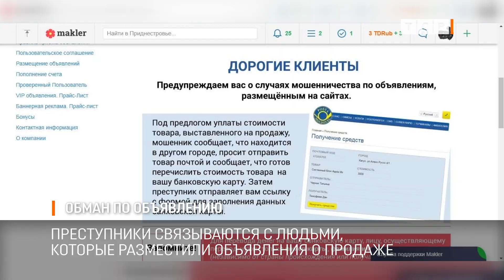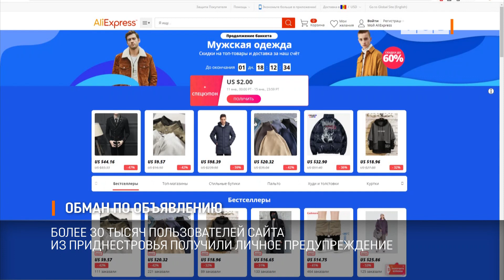Обман по объявлению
На сайте «Маклера» появилось предупреждение: осторожно, орудуют мошенники. Более 30 тысяч пользователей сайта из Приднестровья получили личное предупреждение. Маклер оказался втянут в мошенническую схему. Преступники под видом покупателей связываются с людьми, которые разместили объявления о продаже. Цель мошенников - выманить данные банковских карт.